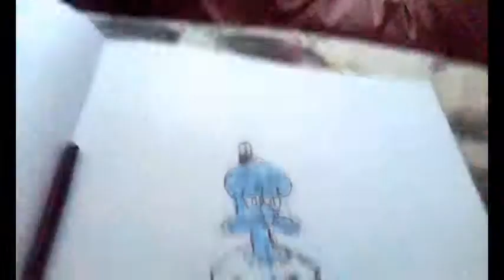7. SQUIDWARD TENTACLES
First video drawing of Squidward Tentacles!